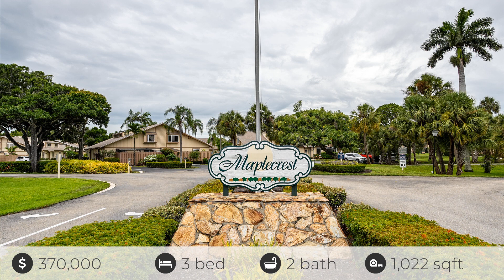311 Maple Crest Circle , Jupiter , FL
See the Property Website! This impeccable 3-bedroom 2-Bathroom property is a true gem, offering a perfect blend of comfort and style. As you step inside, you'll be captivated by the soaring vaulted ceilings and the expansive family living area. The beautiful, renovated kitchen features granite countertops, upgraded stainless steel appliances, a custom tile backsplash, and counter bar seating. The light-filled and spacious first-floor master bedroom boasts a walk-in closet and an end suite bathroom. All windows are adorned with custom-made plantation shutters, adding a touch of style throughout the home.The property also includes vinyl flooring, tile, and carpet, catering to various preferences. The upstairs loft has been enclosed, providing a versatile third bedroom. Step outside to your private outdoor patio, an ideal space for entertainment, complete with a privacy fence for your peace of mind. Additional features include a roof installed 2018 and easy-use accordion shutters for hurricane protection. Maplecrest offers fantastic amenities, including a large pool, tennis courts, a playground area, and a clubhouse. You'll enjoy easy access to I-95 and be close to Jupiter's fantastic beaches, restaurants, and local shopping. Don't miss the opportunity to make this stunning property your new home. Experience the best of Jupiter living in the beautiful Maplecrest community!